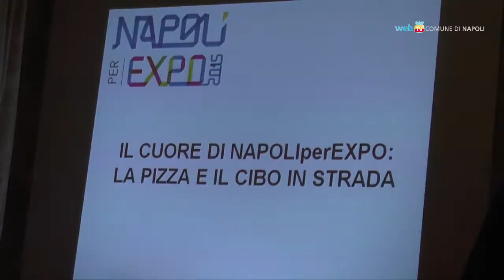Le iniziative di Napoli per Expo 2015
Conferenze, fiere, degustazioni, itinerari turistici e spettacoli. Napoli si presenta all'appuntamento internazionale dedicato all'alimentazione con un programma di iniziative che si terranno da marzo a ottobre.